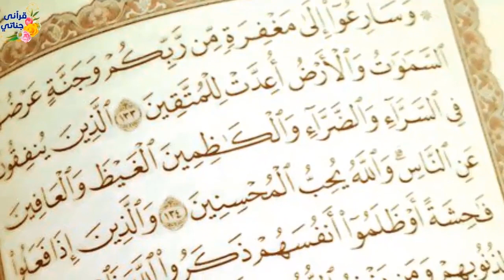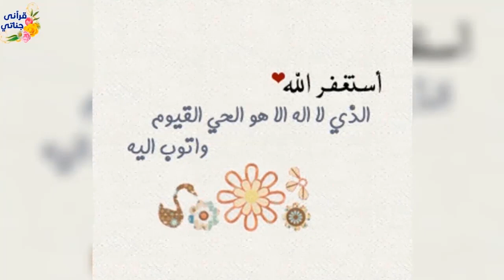من القصص الرائعة الإستسلام